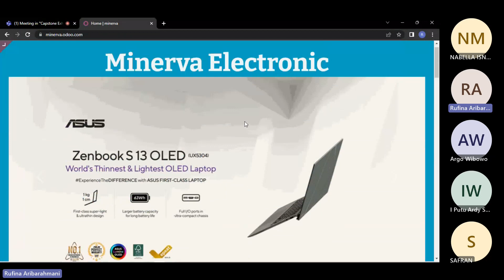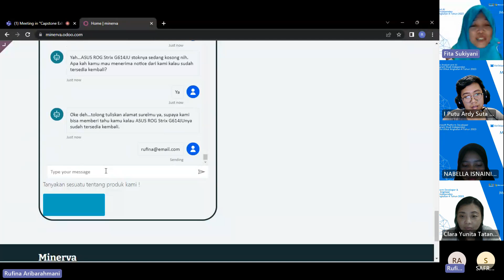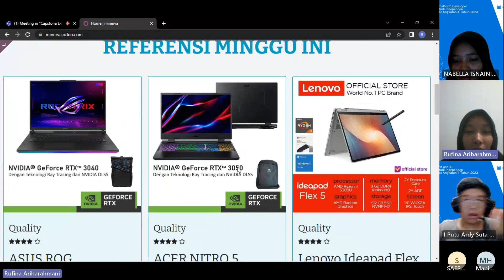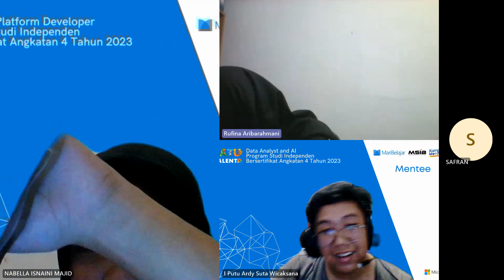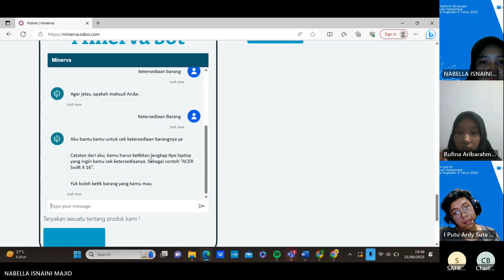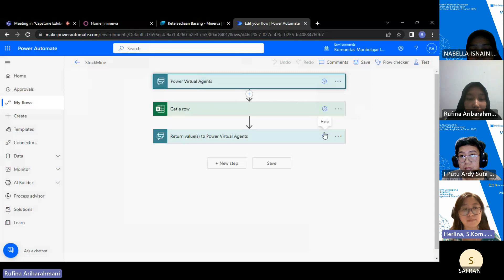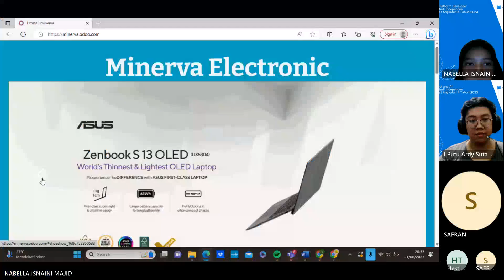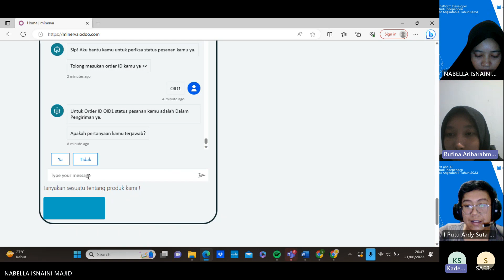Kelompok Minerva - Capstone Exhibition